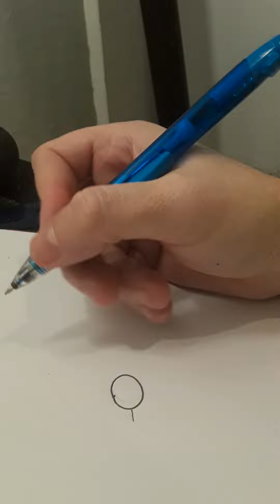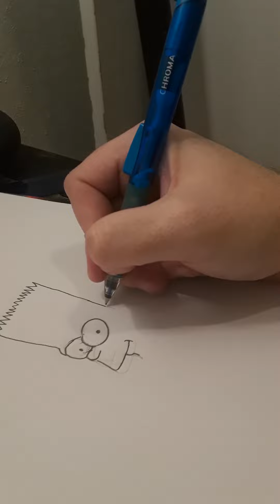How to draw Bart Simpson